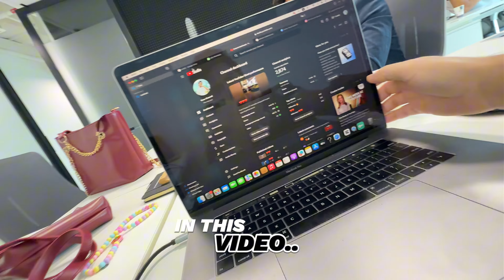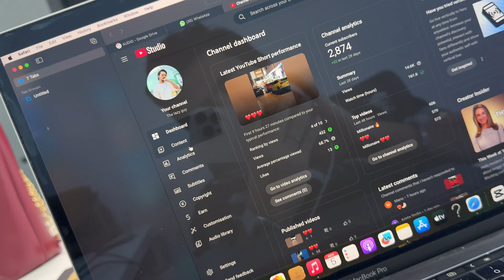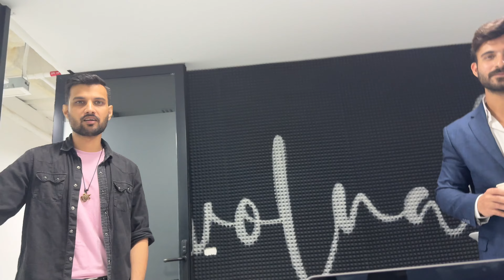Meet my indian friend | First day at office | Sb agents ko training di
Meri indian dost se miliye .2 hafty bad office gya . Sb agents ko training di